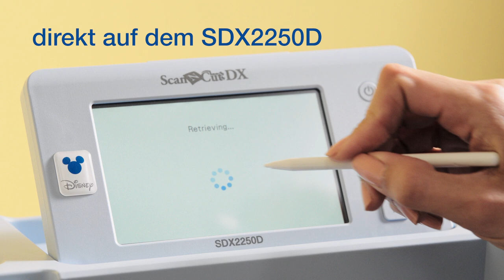Brother ScanNCut SDX2250D - Konvertieren Sie PES-/PHX-/PHC- und SVG-Daten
Über den integrierten USB-Anschluss können Sie PES/
PHX/PHC-Dateien importieren, so dass Sie lieb und
 teuer gewordene Stickmuster in passende Sticker,
 Strichzeichnungen, Präge- oder Folienprojekte
 verwandeln können.

Ihr SDX2250D kann SVG-Dateien direkt lesen – kein
 vorheriges Konvertieren notwendig. Das bedeutet, Sie
 haben mehr Zeit zum kreativen Gestalten.